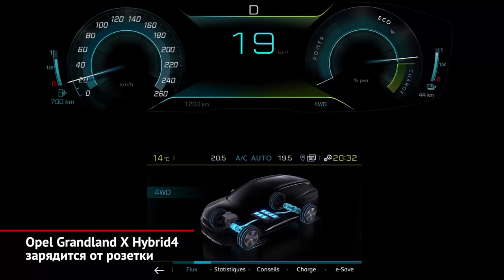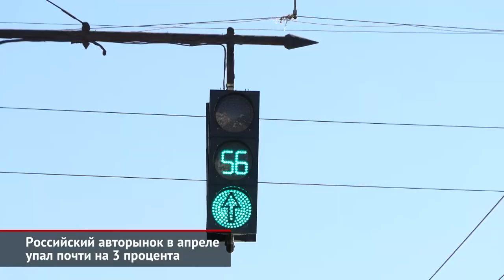Opel Grandland X Hybrid4. Российский авторынок в апреле упал на 2,7% | Новости с колёс №282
Компания Opel представила свой первый подключаемый гибрид со времён Амперы. Заряжаемый кроссовер Grandland X с приставкой Hybrid4  оснащён 300-сильной силовой установкой на основе турбомотора 1.6.

Российский автомобильный рынок прекратил рост. В апреле продажи новых легковых и легких коммерческих машин упали на 2,7%, а всего по итогам января-апреля рынок ужался на процент.